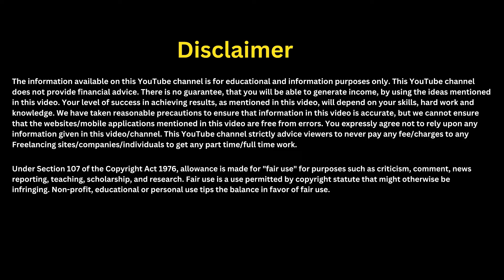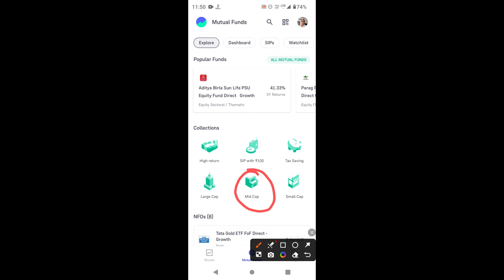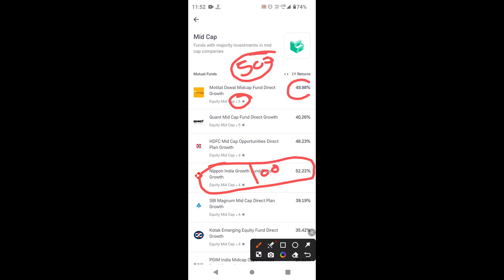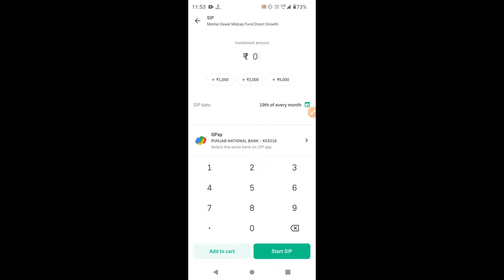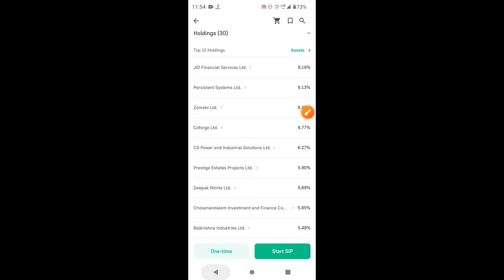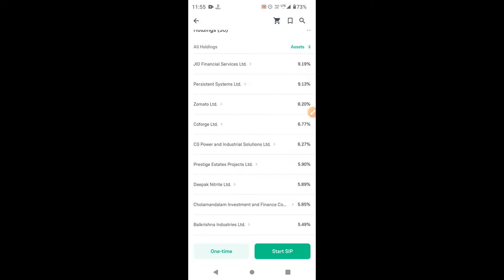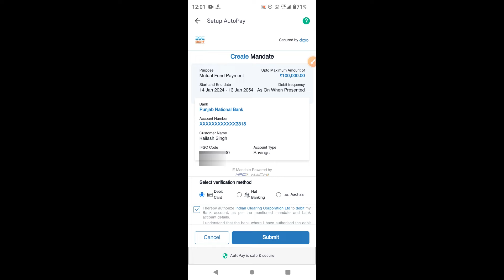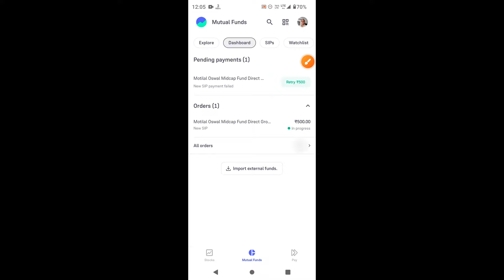₹500 रूपए जमा करके, 50% साल का ब्याज || sip 500 per month || best mid cap mutual funds for 2024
500/- per month sip and 4 crore how ?

500/- per month sip and 55 lakh how ?
sip 5000 per month for 10 years
sip investment in hindi
sip 10000 per month for 10 years
sip calculator
i want to invest 500 rs per month sip investment
make 10 crores from investing 500 per month
invest 500 rs per month in mutual funds

best mid cap fund 2024

2024 best funds
mid cap mutual fund
best small cap mutual funds 2024
best mid cap mutual funds for 2024
best midcap funds for 2024

Title:-  ₹500 रूपए पर 50% साल का ब्याज ऐसे मिलेगा || sip 500 per month || best mid cap fund 2024 || best sip